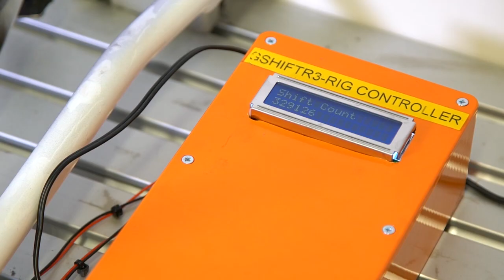Will Butler-Adams OBE, Brompton Bicycle - Breaking Routine, Long Term Planning & Organic Marketing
In our first instalment of Exec Insight, we interviewed Will Butler-Adams OBE. Will is the CEO of Brompton Bicycle Limited, a manufacturer of folding bikes based in London.
Will started his career as a project manager in the Chemical industry before joining Brompton in 2002. Will's journey has taken him from chemicals to consumer goods, but the principles of management have stayed the same. In this episode, we talk to Will about his journey, the value of long-term planning, innovation and organic marketing.